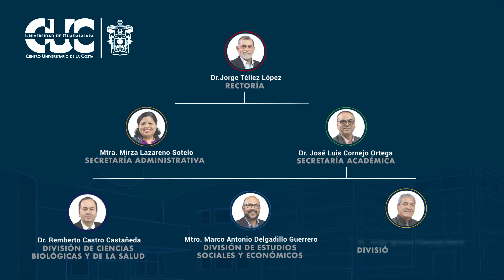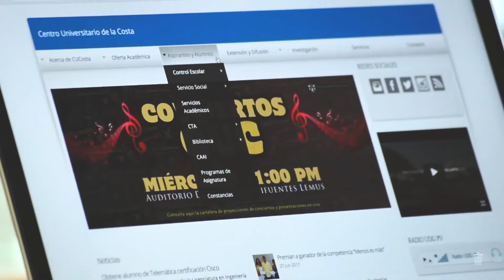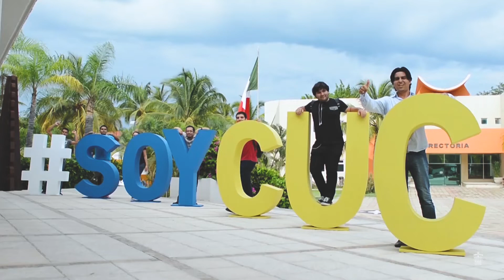Mensaje Bienvenida 2019-B